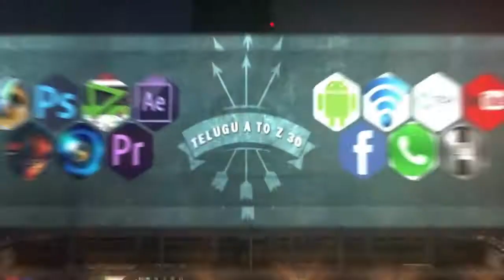How to repair your computer By yourself? Excellent video is for you in telugu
How to Fix pc trouble shooting And Hardware trouble videos In Telugu || computer hardware repair

For More Updates:
Be a Best Follower!
Let us Be Friends on Google+
Similar Questions: How to Fix pc trouble shooting And Hardware trouble videos In Telugu || computer hardware repair

How to Fix pc trouble shooting In Telugu

How to Fix pc Hardware trouble videos In Telugu

How to computer hardware repair In Telugu